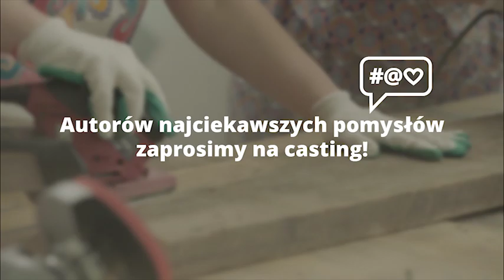CASTING NA MAJSTERKOWICZA! KONIEC: 19.03.2017, godz. 23:59:59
Rusza drugi sezon kanału Allegro Wnętrza na YouTube! Szukamy zdolnych i kreatywnych majsterkowiczów, którzy potrafią zrobić coś z niczego, mają zapał i wspólnie z nami chcą tworzyć wyjątkowy kanał.
Jeśli jesteś zapalonym kombinatorem, który lubi pomajsterkować w swoim garażu, przyślij nam filmik, w którym wykonujesz swój autorski projekt, wykorzystując jeden z tych przedmiotów jako motyw przewodni: sznurówka, łyżka, żarówka – oraz wszystko inne, co przyjdzie Ci do głowy. Uwolnij swoją wyobraźnię i pokaż nam, co z tego stworzysz!
Autorów najciekawszych pomysłów zaprosimy na casting!

Na Wasze pomysły czekamy do 19.03 23:59:59. Czas start!